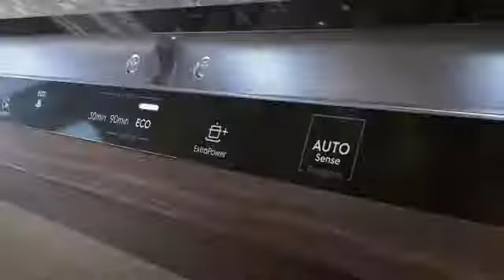Electrolux mosogatógép QuickSelect funkcióval és ExtraPower opcióval